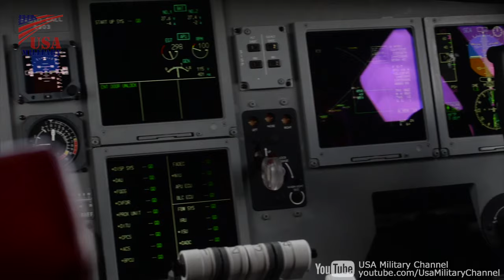Japanese Navy's US-2 Amphibian In-flight Video (2020)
The Japan Maritime Self-Defense Force demonstrates the capabilities of is ShinMaywa US-2 amphibious aircraft in a joint rescue exercise during Cope North 20, Feb. 25, 2020.

The ShinMaywa US-2 is a Japanese large STOL search and rescue amphibious aircraft designed for Air-Sea Rescue (ASR) work operated by the Japan Maritime Self-Defense Force.

Exercise Cope North 20 is an annual U.S. Pacific Air Forces joint and combined, trilateral field training exercise with participants from the U.S. Air Force, U.S. Navy, U.S. Marine Corps, Japan Air Self-Defense Force, and Royal Australian Air Force conducted primarily at Andersen Air Force Base, Guam.

This year marks the first time the Japan Maritime Self-Defense Force is bringing a US-2 ShinMaywa amphibious aircraft to incorporate personnel recover missions.

2020年2月25日、グアム ：海上自衛隊のUS-2飛行艇によるコープ・ノース20共同救助演習中のデモンストレーション飛行。

コープ・ノース20演習は、主にグアム・アンダーセン空軍基地で行われる、米空軍、米海軍、米海兵隊、日本航空自衛隊、オーストラリア空軍による3ヶ国合同演習です。

今年は初めて海上自衛隊が新明和US-2水陸両用機を持ち込んで人員救助訓練が行われました。

Film Credits: A1C Amir Young, Cpl Cory Schubert, Sgt Carlos Cruz Jr. "The appearance of U.S. Department of Defense (DoD) visual information does not imply or constitute DoD endorsement."